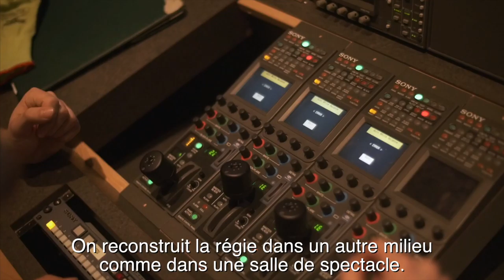Une journée en Production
Faites une incursion en Production en Art et technologie des médias du Cégep de Jonquière. Production télé, caméras, régie et studios sont au programme.
Capsule réalisée par Ugo Poinas.